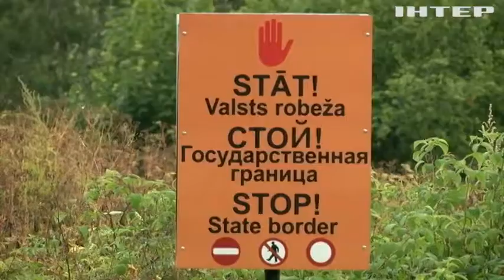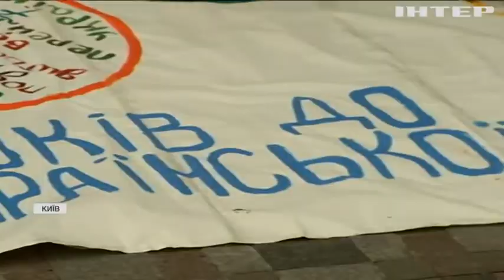Новости 08:00, выпуск за 20 августа 2021 года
Дивіться у цьому випуску: Поліція Києва ліквідувала міжнародний канал постачання підроблених грошей. У Вашингтоні чоловік погрожував підірвати бібліотеку Конгресу США. У Сінгапурі відкрили музей морозива.